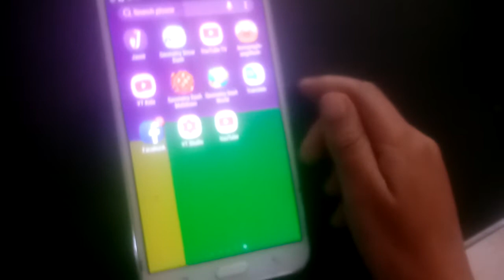10 Hours of Kid Screaming Roblox Michael P)